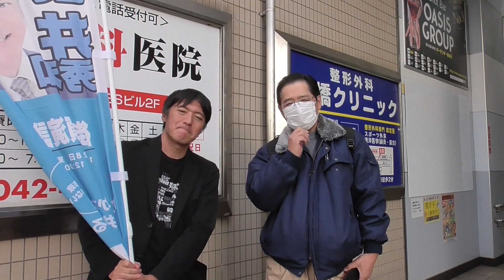長井秀和さんの熱烈なファンを見つけたのでどういう関係か長井さんに聞いてみた＃長井秀和＃西東京市議会議員選挙＃田無駅＃花鳥風月＃しまぞうZ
自宅に長井秀和さんのポスターが沢山貼ってある熱烈な長井ファンを見つけたので長井秀和さんと知り合いなのか聞いてみました。